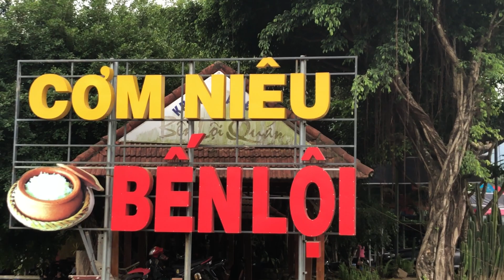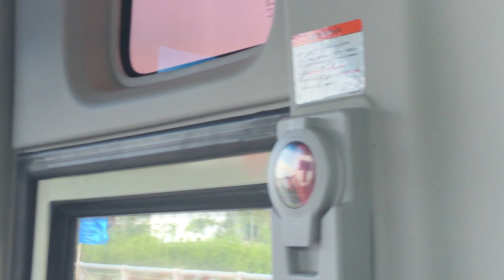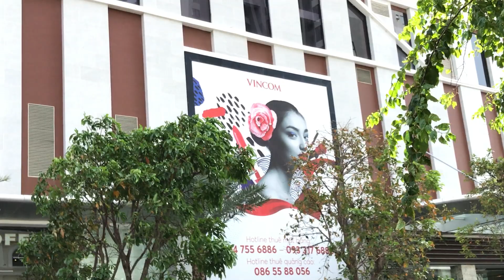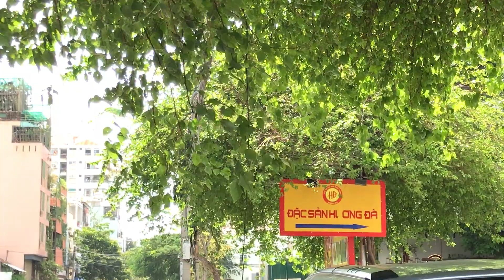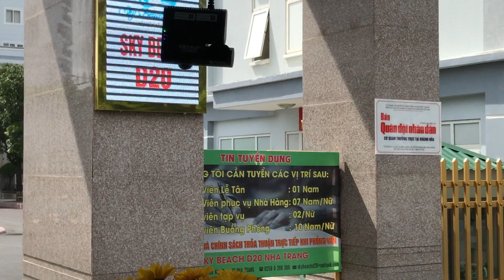hanhtrinh, từ Quốc lộ 27C ra QL1 vào Nha Trang, cùng tôi du lịch Việt Nam, travel with me.